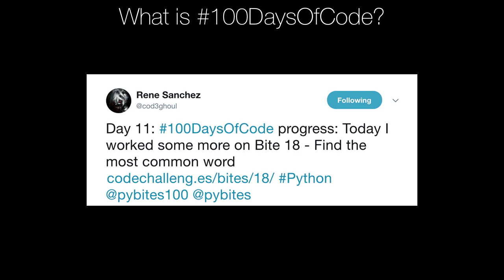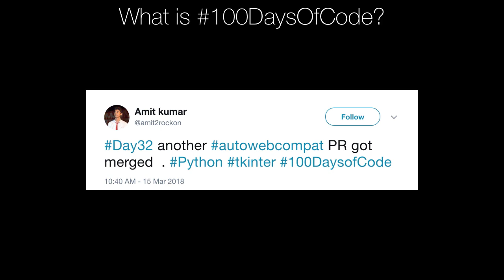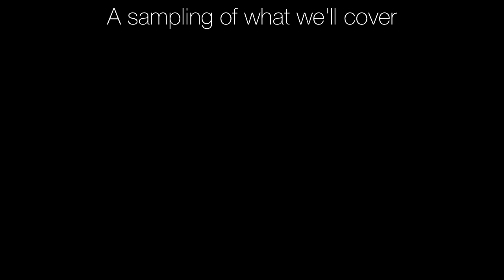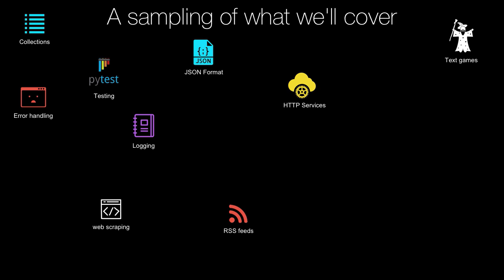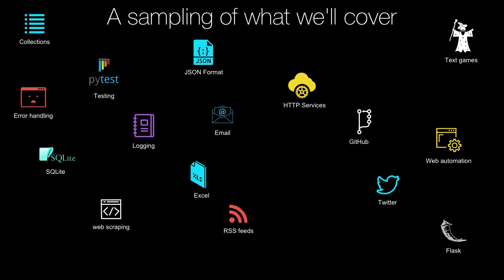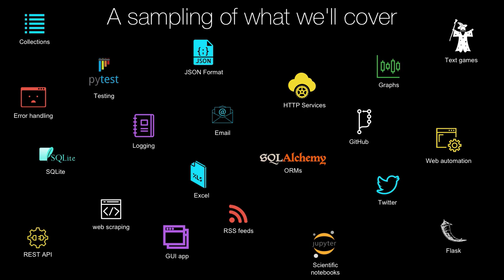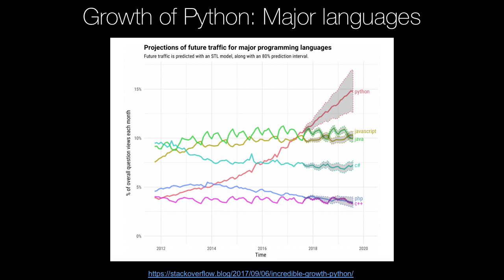Course Trailer: 100DaysOfCode in Python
Course Summary: 100DaysOfCode in Python is your perfect companion to take the 100 days of code challenge and be successful. This course is 1-part video lesson, 2-parts guided projects. You will be amazed at how many Python technologies and libraries you learn on this journey. Join the course and get started.

What's this course about and how is it different? 100 days of code is not just about the commitment. The true power and effectiveness is in having a guide and pursuing the "right-sized" projects. That’s why we have 33 deeply practical projects. Each paired with 20-40 minute lessons at the beginning of the project.

Just a small sampling of the projects you’ll work on include:

* Understating basic Python data structures
* Searching large text corpuses with regular expressions
* Consume HTTP services including the Twitter and GitHub APIs among others
* Visual data with graphs using plotly
* Convert your Python CLI (command line interface) app to a GUI application
* Program against Excel in Python to automate your spreadsheet data
* Build a text-based game and learn object-oriented programming
* Automate multi-step web processes using selenium
* Test your code with pytest and unit testing
* Create a basic web app with Flask
* Create a JSON-based online game service using Flask too
* And 22 more projects!